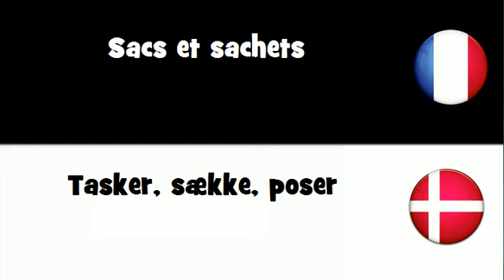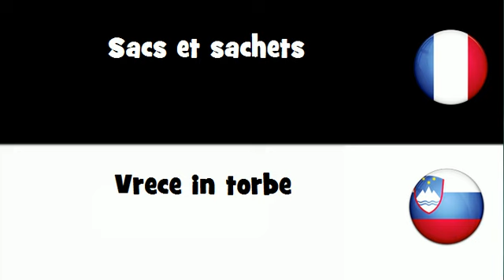VOCABULAIRE EN 20 LANGUES = Sacs et sachets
frenchwithvincent VOCABULAIRE EN 20 LANGUES = Sacs et sachets